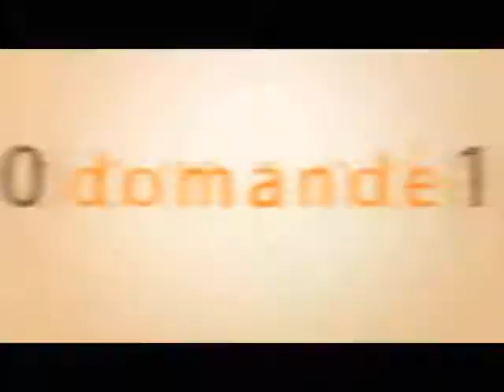10Domande10 del 15.09.2014 Valter Miccichè